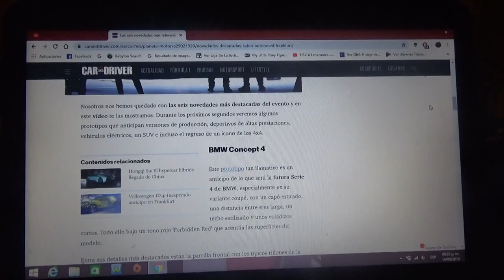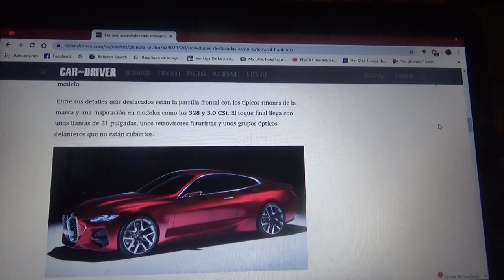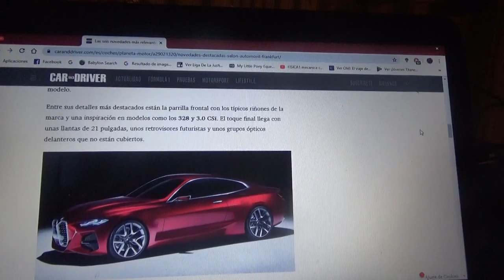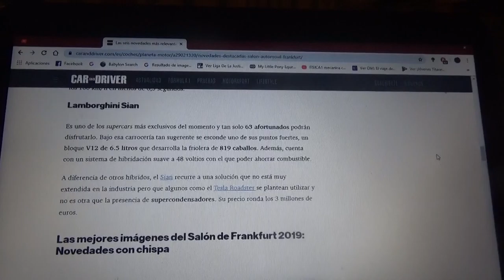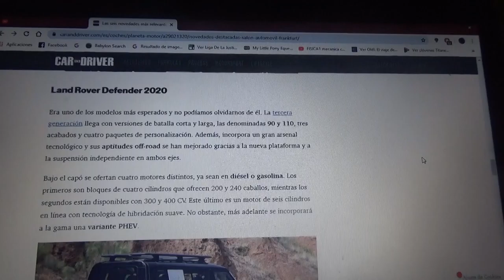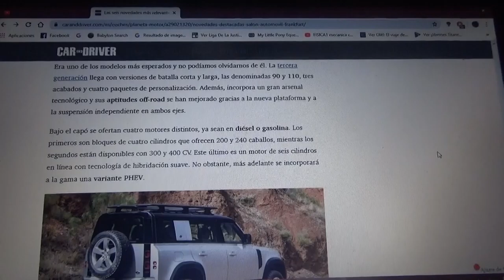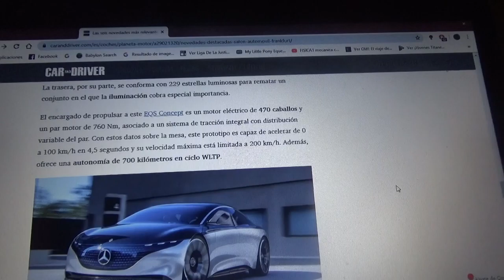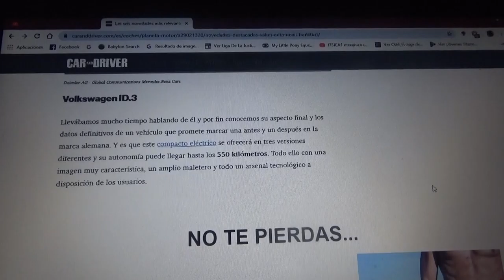Las mejores novedades del Salón de Frankfurt 2019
Car and Driver España seleccionó las mejores novedades de la reciente edición 2019 del Salón del Automóvil de Frankurt